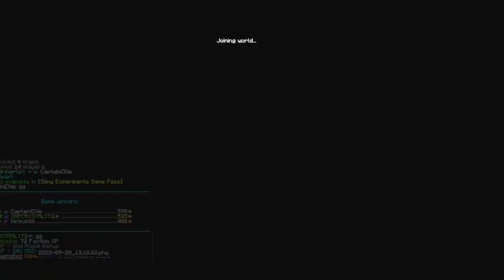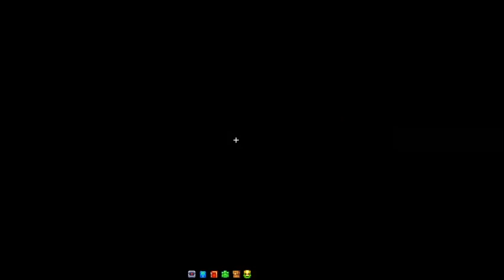Mcci Hole in the wall